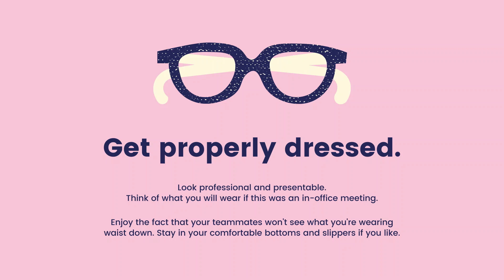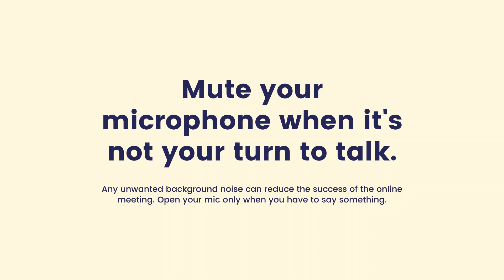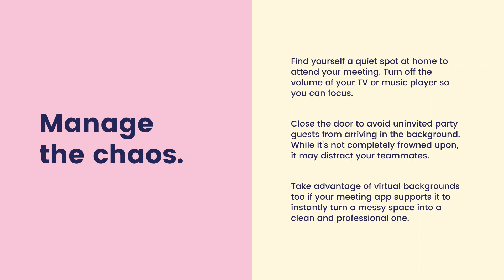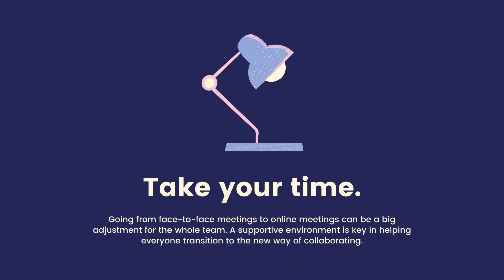How to conduct Online Meetings / Video Conference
No need to worry about conducting Online Meetings / Video Conference.  Be guided by these simple tips!